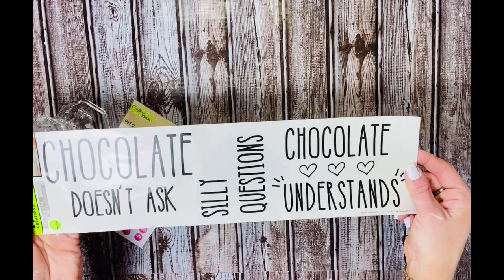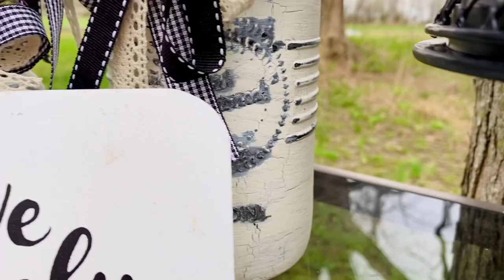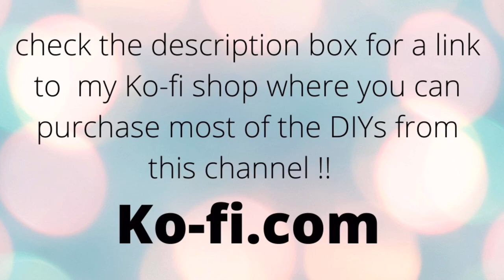High end Dollar Tree Farmhouse Decor, High end Dollar Tree DIYs, New Dollar Tree DIYs, Farmhouse Diy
HIGH END DOLLAR TREE FARMHOUSE DECOR, HIGH END DOLLAR TREE DIYS, NEW DOLLAR TREE DIYS

Welcome to blessed beyond measure where we use inexpensive items and DIY beautiful farmhouse and other awesome style home decor. Below I will leave links to the Amazon products that I used along with a link to the Arteza paints website, And Check out my channel for many other DIY videos I think you’ll enjoy !! And y’all have a blessed day

By mail ::
Samburg Tn.
38254

entitles each of my subscribers to $5 off any $5+ purchase at burlapfabric.com

Short handle chip brush

Wood beads